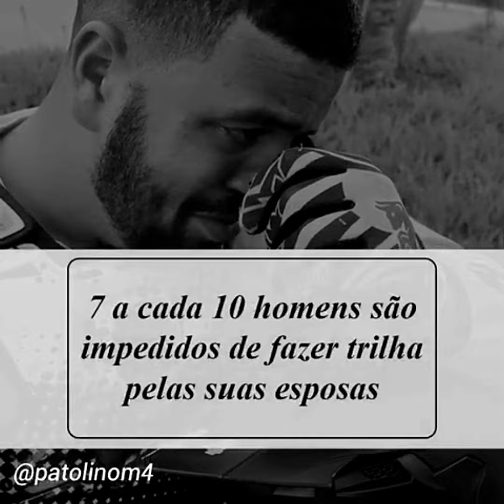DESAFIO QUARENTENA: Marcello Assis Vídeo 2 Cons. Lafaiete/MG.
Veja como concorrer a um par de Pneus Borilli, ou um Conjunto ASW Image ou um conjunto segunda pele HSS.

Enquanto sua moto está parada em casa, a Revista Pró Moto, a Borilli Racing, a ASW e a HSS estão com uma ação para agitar os seus primeiros dias de isolamento social...

Envie um vídeo de até 3 minutos, feito com seu celular, para nosso whatsapp (CLIQUE AQUI PARA ENVIAR O SEU ZAP DIRETO AO NOSSO NÚMERO) (atenção, NÃO COLOQUE o código +55 Brasil, coloque +351) e concorra a

1 par de Pneus Borilli,
1 Conjunto ASW IMAGE ou
1 Conjunto de Segunda pele HSS.

É simples, confira os passos.

1 – Grave seu vídeo alto astral, com a mesma alegria que sentimos quando estamos andando de moto. Posso gravar com o meu celular??? CLARO QUE PODE!! Grave em sua casa, ou próximo dela, só não grave na casa da vovó e do vovô, pois eles não podem receber visitas por estes dias.

2 – Envie o vídeo para nosso ZAP, lembrando de colocar o prefixo 351 e não o 55.

3 – Nós iremos colocar o seu vídeo em votação na TV Pró Moto válida até o dia 5 de abril de 2020 às 15 HORAS (horário de Brasília).

Cada curtida no seu vídeo será um voto, mas atenção, ganha quem tiver mais curtidas, não é visualização que conta. E dedinho para baixo não terá valor também, é dedinho pra cima.

O vídeo com maior número de curtidas às 15 horas (Horário de Brasília) do dia 5 de abril de 2020 ganhará o par de pneus Borilli.
O segundo colocado leva o belíssimo Conjunto ASW Image 2020
O terceiro um excelente conjunto de segunda pele HSS.

*Os ganhadores receberão os prêmios em casa, sem custos de transporte.
**Promoção válida apenas para entregas no Brasil.
***Você pode enviar mais de um vídeo e eles concorrerão em separado, porém a premiação é limitada a um produto por pessoa. Isto é, se a pessoa enviar dois ou mais vídeos, apenas concorrerá ao prêmio o vídeo que receber mais curtidas.

Pronto, agora é com você, aproveite o tempo livre, use sua criatividade para fazer um vídeo interessante e participe.

Boa sorte!!

CLIQUE AQUI PARA ENVIAR O SEU VÍDEO DIRETO AO NOSSO WHATSAPP !!

A Pró Moto é gratuita, 100% digital, com áudio, vídeo e fotos nas matérias.

Baixe o APP da Pró Moto Dinâmica para seu Iphone e Celulares Android - É grátis: o link para baixar é

Faça uma foto segurando o celular com o APP aberto e publique com a Hashtag EUSOUPRO no Instagram, Facebook ou Twitter e nos ajude a crescer na web.

São mais de 20 anos de experiência no Brasil, como veículo de mídia. Em 2019 a Revista Pró Moto amplia seus horizontes e apresenta um aplicativo inovador, que conta com informações úteis aos leitores, além de serviços que permitirão o melhor aproveitamento de sua relação com a motocicleta. São duas Revistas gratuitas a cada mês, voltadas aos motociclistas de rua e aos off-road, complementadas com uma seção de atualização diária. O Calendário de Eventos é moderno e permite que você salve as datas em sua agenda, bem como acesso o Google Maps para levá-lo até o evento.

Manuais de proprietário da maioria das motos comercializadas no Brasil estão disponíveis para download. Galeria de fotos com centenas de imagens relacionadas ao motociclismo. Acesso direto à TV Pró Moto, com mais de 1.800 vídeos e 3 milhões de visualizações. E tem mais, pois a atualização deste aplicativo é permanente. Ele ocupa pouquíssimo espaço em seu celular ou tablet.